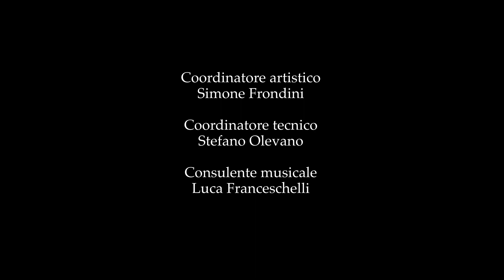HAYDN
La Fondazione Perugia Musica Classica Onlus presenta “Musica come dono”, con il sostegno della Fondazione Cassa di Risparmio di Perugia

ORCHESTRA DA CAMERA DI PERUGIA

ENRICO BRONZI, violoncello
Azusa Onishi, primo violino
Federico Galieni, primo violino
Iku Uejima, secondo violino
Sabina Morelli, secondo violino
Sayako Obori, viola
Gianluca Pirisi, violoncello
Alessandro Salvatore Schillaci, contrabbasso
Linda Di Carlo, clavicembalo

Sinfonia n.13 in re maggiore Hob I:13
Andante cantabile

 Coordinatore Artistico, Simone Frondini
 Coordinatore tecnico, Stefano Olevano
 Consulente musicale, Luca Franceschelli
 Regia, Mauro Magrini
 Direttore della fotografia, Cristian Graziano
 Operatore video, Arianna Fiandrini
 Riprese audio e missaggio, Luca Ricci
 Service video, Visualcam Production

Si ringrazia
 FONTEMAGGIORE – Centro di Produzione Teatrale
Associazione DONATORI DI MUSICA
A.R.O.N.C. “Amici della Radioterapia Oncologica Onlus”